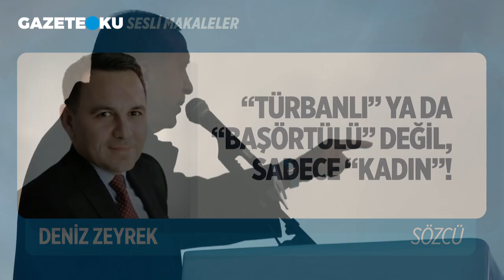''TÜRBANLI YA DA ''BAŞÖRTÜLÜ'' DEĞİL SADECE ''KADIN''!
Başörtüsü konusu bir kez daha gündemin merkezinde Sözcü gazetesi yazarı Deniz Zeyrek, Fikri Sağlar ve Erdoğan'ın başörtüsüne karşı söylemerini eleştirdi ''Fikri Sağlar'ın türbanlı hakime güven duymayacağını söylemesi, Cumhurbaşkanı Tayyip Erdoğan'ın bunu “CEHAPE Zihniyeti” diye etiketleyip CHP'deki başörtülüleri “vitrin süsü” diye nitelemesi, tartışmanın ana omurgası oldu. Bana göre Sağlar'ın bakışı eksik ve sorunluydu. İşini layıkıyla yapan, adalet dağıtan, hukuk devletine bağlı kadın hakimleri kıyafetleri yüzünden ötekileştirmek ne kadar doğru olur? Erdoğan'ın sözleri ise ayrımcı ve küçük düşürücüydü. Sevgi Kılıç gibi, muhalefette siyaset yapan onlarca başörtülü kadına hangi hakla “vitrin süsü” diyebilirsiniz?'' sizce Deniz Zeyrek haklı mı?

Youtube Koordinatörü : Havva Köse
Yönetmen: Mustafa Kuloğlu
Ses: Fatih Bar
Kamera: Onur Bingöl
Kurgu: Hakan Müstecep
Kurgu: Yusuf Özışık
İçerik Editörü: Ceren Ersöz
İçerik Editörü: Asel Uğurlu